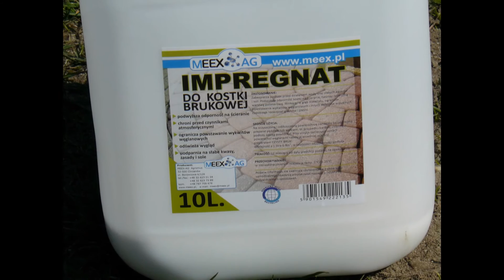impregnat do kostki brukowej efekt mokrej kostki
ostatnie foto to 24 h po - Utworzyłem ten film w narzędziu do tworzenia pokazu slajdów YouTube